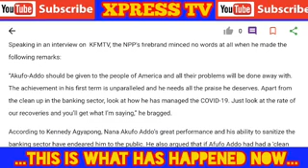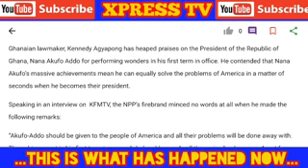Prez, Nana Addo is bigger than Ghana, he need to go to America, Kennedy Agyapong explain why